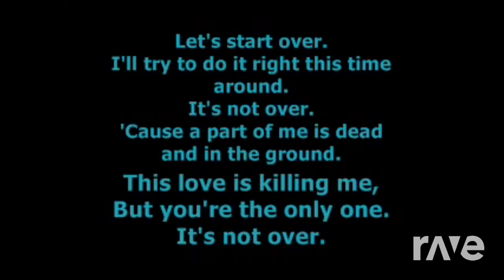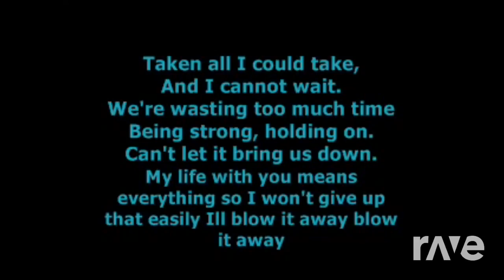Its Openot - Chris Daughtry & Rodrigo Ribeiro | RaveDj